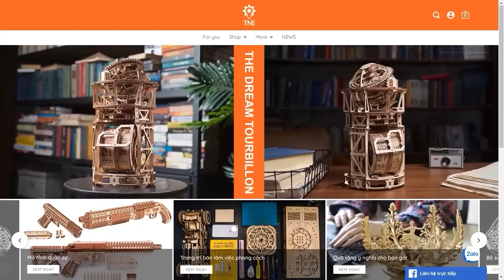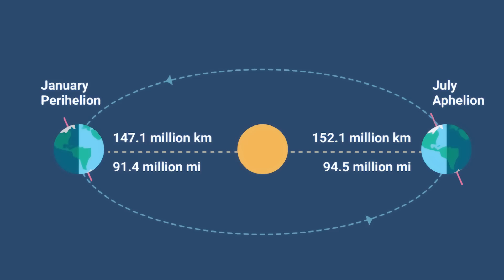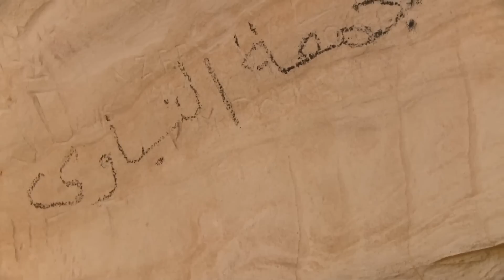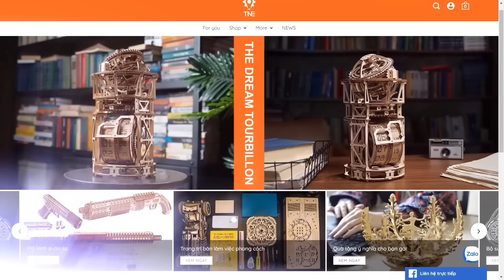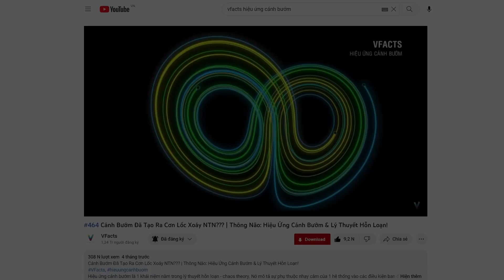#527 Kế Hoạch Điên Rồ Biến Sahara Thành Biển Bằng Bom Nguyên Tử Và Cái Kết!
Kế Hoạch Điên Rồ Biến Sahara Thành Biển Bằng Bom Nguyên Tử Và Cái Kết!
The Dream Tourbillon – Mô hình đồng hồ cơ khí cực chất "made in Vietnam"

Khi hầu hết mọi người tưởng tượng về một phong cảnh sa mạc điển hình - với ánh mặt trời không ngừng nghỉ, những cồn cát gợn sóng bất tận và những ốc đảo ẩn mình – họ thường hình dung đến Sahara.

Ngày nay, Sahara là hoang mạc nóng lớn nhất thế giới và là hoang mạc lớn thứ 3 thế giới, chỉ nhỏ hơn 2 hoang mạc lạnh là lục địa Nam Cực và biển băng Bắc Cực.

Với tổng diện tích lên tới 9,2 triệu km vuông, Sahara, nếu là 1 quốc gia, sẽ chỉ xếp sau Hành tinh Nga, Canada, Chị Na, và Mỹ về độ rộng lớn.

Tuy nhiên, 11.000 năm trước, dải đất phía bắc khô hạn của châu Phi đã từng xanh tươi và sống động, có nhiều hồ, sông, đồng cỏ và thậm chí cả những khu rừng – 1 diện mạo mà người ta thường không thể tưởng tượng ra khi nhắc đến Châu Phi hay Sahara.

Đâu đó từ 11.000 đến 5.000 năm trước, sau khi kỷ băng hà cuối cùng kết thúc, sa mạc Sahara đã biến đổi. Thảm thực vật xanh tươi mọc trên đỉnh những cồn cát và lượng mưa tăng lên đã biến những vùng trũng khô cằn thành hồ nước.

9 triệu km vuông của Bắc Phi chuyển sang màu xanh lá cây, thu hút các loài động vật như hà mã, linh dương, voi và bò rừng - tổ tiên hoang dã của các loài gia súc thuần hóa hiện đại – đến gặm cỏ và các loài bây bụi.

Thiên đường trần gian này tồn tại trong khoảng 6.000 năm và chỉ biến mất khi một thời kỳ lạnh và ẩm đột ngột xuất hiện khoảng 5.500 năm trước.

Tin vui dành cho những ai không ngại sự chờ đợi, đó là một sahara xanh có thể sẽ trở lại.

Thế còn tin không vui lắm, ít nhất là cho những loài có tuổi thọ tương đối ngắn, đó là nó chỉ trở lại sau ít nhất là 20.000 năm nữa.

Những người thực hiện:
Kịch bản: Đạt Nguyễn
Thu âm: Đạt Nguyễn
Biên tập video: Huệ Tây, Thúy Kiều